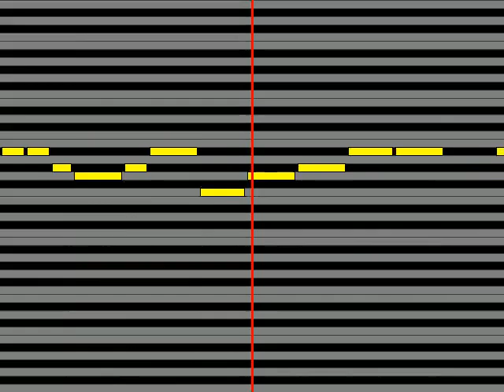【ガイドメロディ】 チームしゃちほこ Cherie!